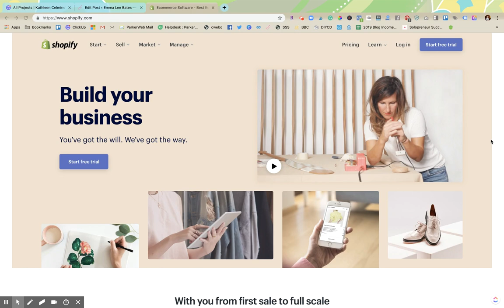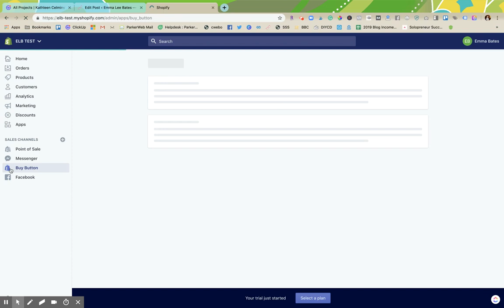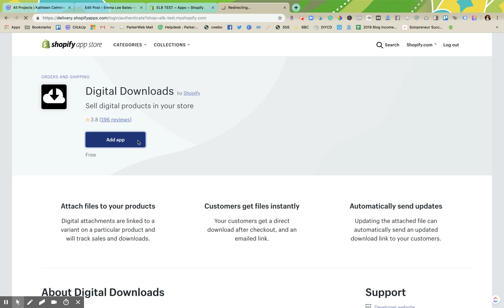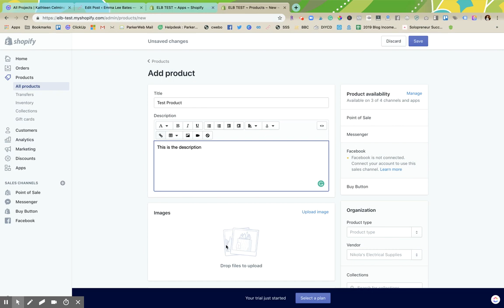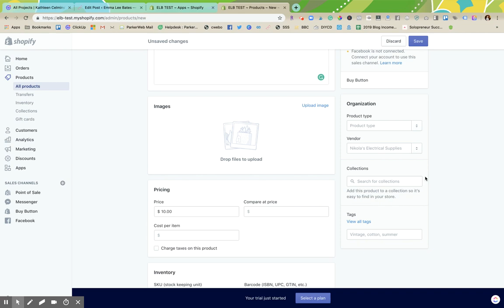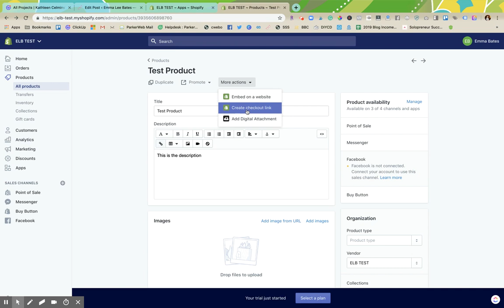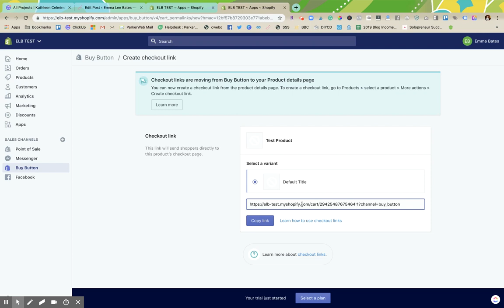Sell Digital Download on Shopify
Learn how to set up a Shopify Lite store and add the app for selling digital downloads.